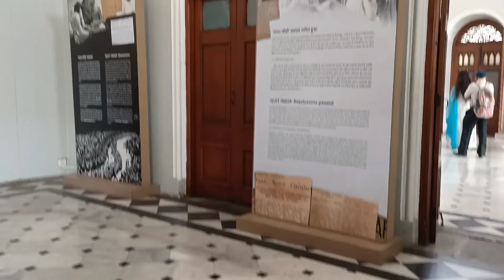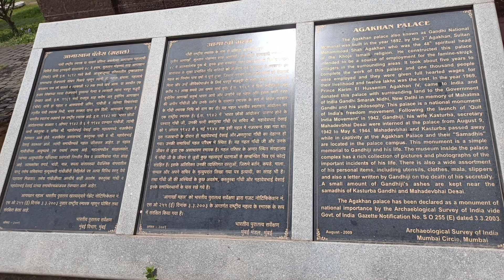Aga Khan Palace, Pune | vlog 3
Hello.. Hope u like this new video 🥰 this is Aga Khan Palace which is situated in Pune .. I visited it in May and it was an amazing experience to visit such a place.. here are some of the clips I could record.. if u like this video pls do LIKE, SHARE COMMENT AND SUBSCRIBE to my channel ☺️ ur support means a lot to me 🥺 Thanks for loving and supporting this channel ❤️

Address : HW22+XHW, Nagar Road, Samrat Ashok Rd, Pune, Maharashtra 411006

Video credits owned by me
Musician: @iksonmusic